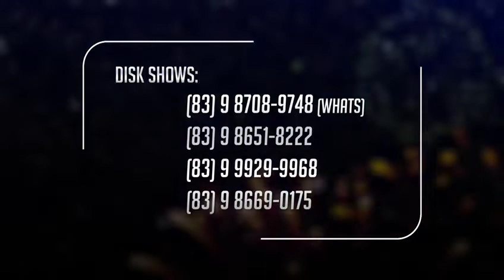Atenção prefeitos do Sertão contrate para sua festa JR SHOWS PIROTÉCNICO; vídeo